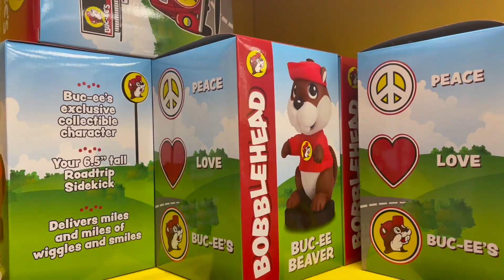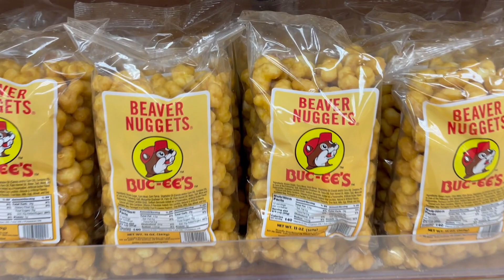Buc-ee's!!!!!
All hail Buc-ee's! This is the best place ever for road trippers!